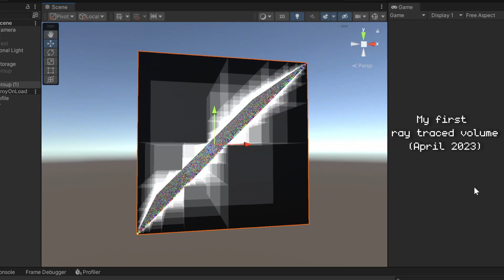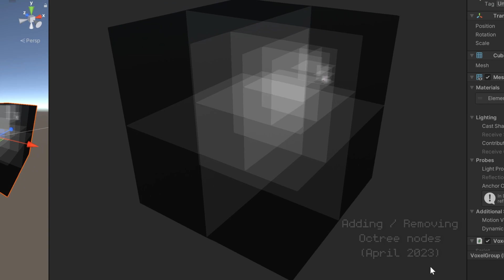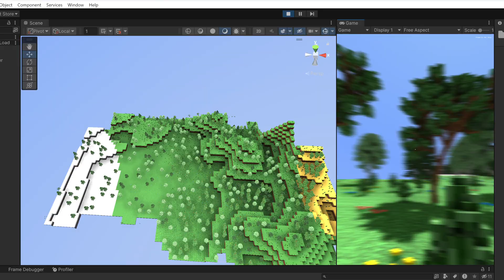1 Year of making a Ray Traced Voxel Game - Voxtopolis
This video I'm looking back at my first year of working on this project!
Followed by some new updates including: New Enemies, Infinite Terrain Digging, FidelityFX upscaling and a new combat system!

● Join the Voxtopolis Discord server for development updates and build download